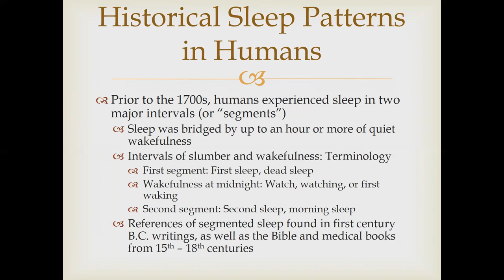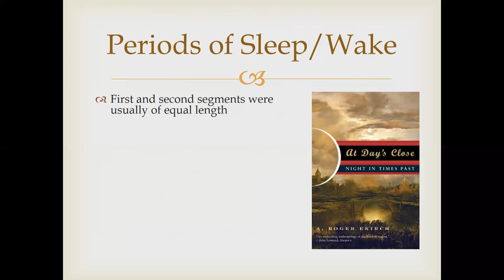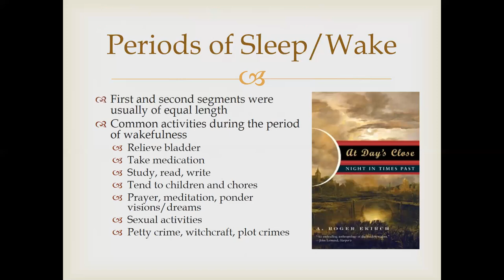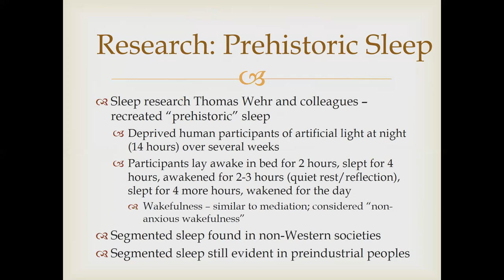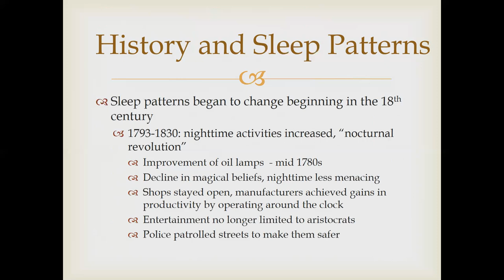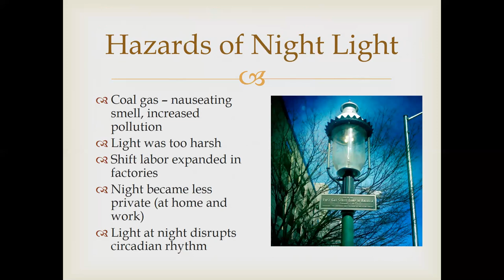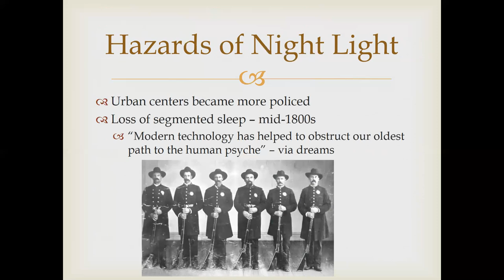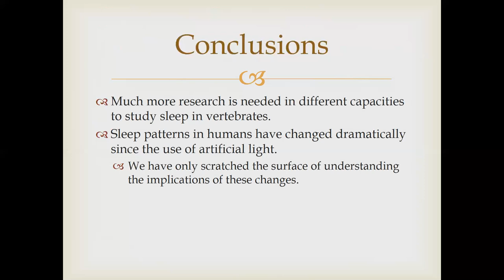Historical Sleep Patterns in Humans (Sleep and Dreaming)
This lecture covers historical sleep patterns in humans.  I cover the basics of segmented sleep in humans, the industrial revolution (as it pertains to sleep), and historical use of artificial light at night.